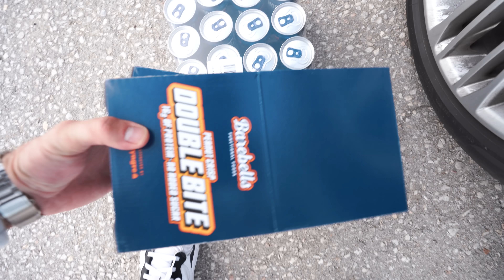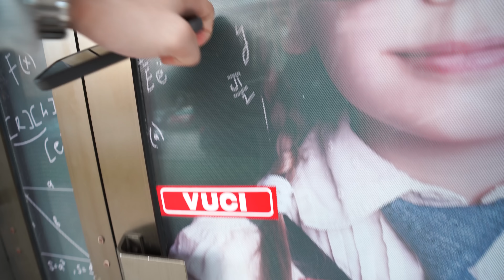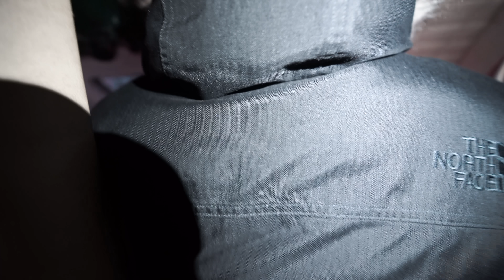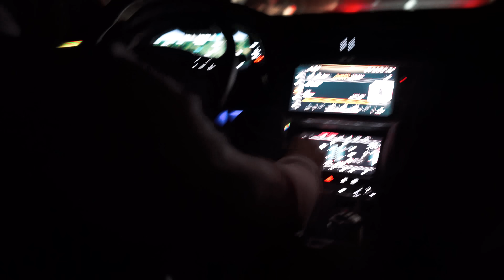STIGAO JE JJEDAN! VLOGMAS VLOG 2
Konačno nas je posetio brat JJedan, bilo nam je pravo zadovoljstvo ugostiti te @JJEDAN
Nadamo se da ćemo se ponovo videti uskoro!

Živi bili!